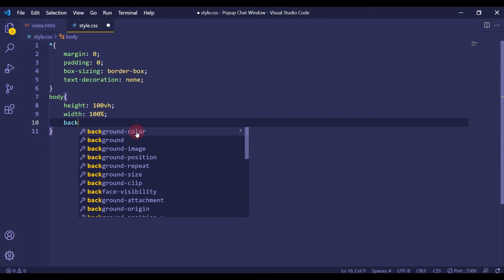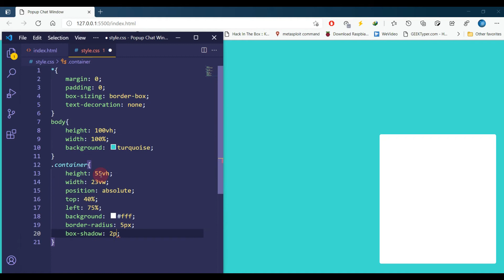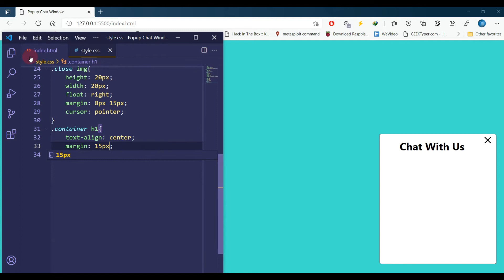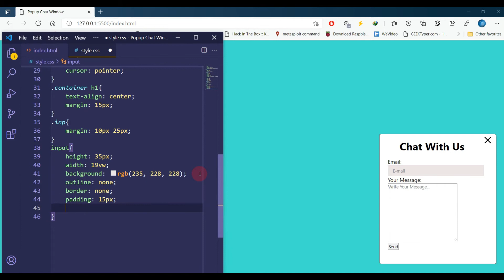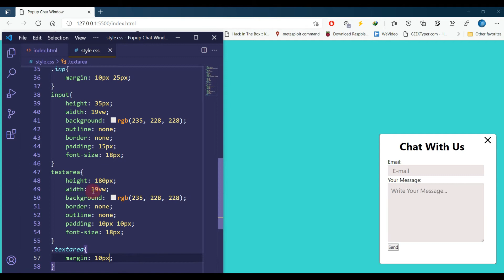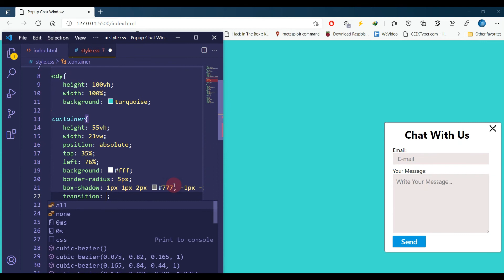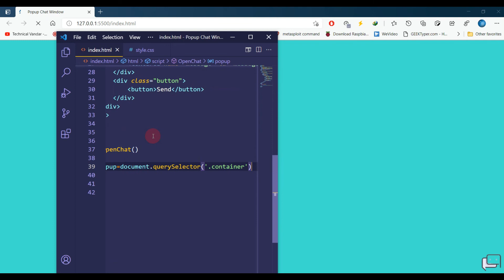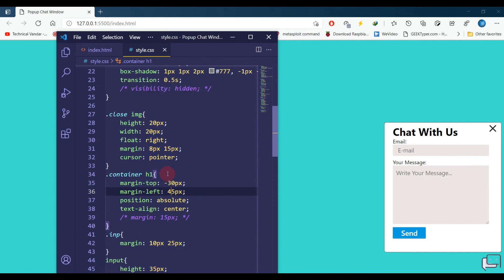Website Live Chat Popup Modal Using Pure HTML, CSS & JS.| Free Source Code.